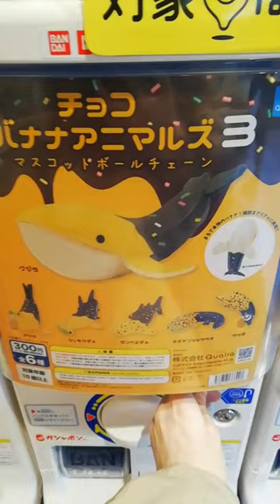Gashapon japanese capsule toy チョコバナナアニマルズ